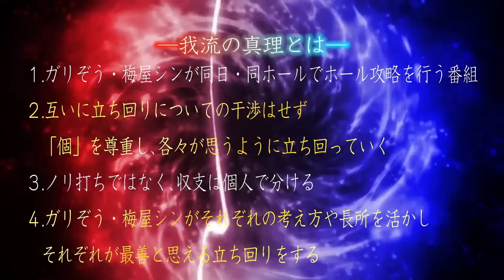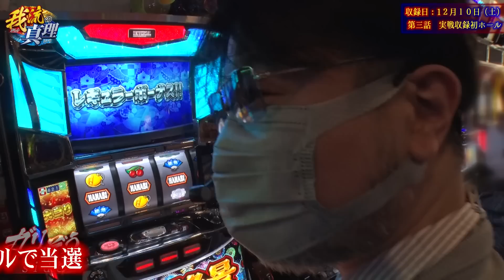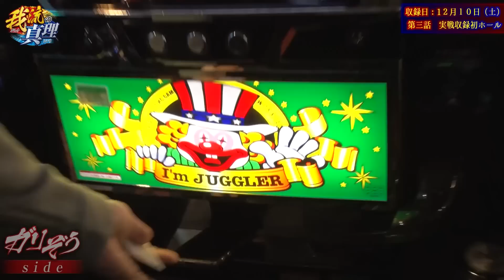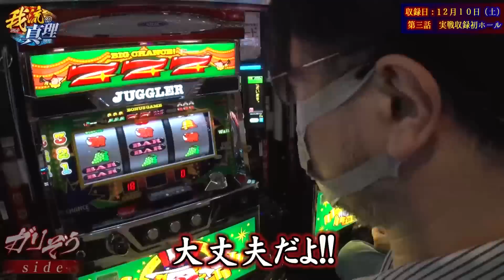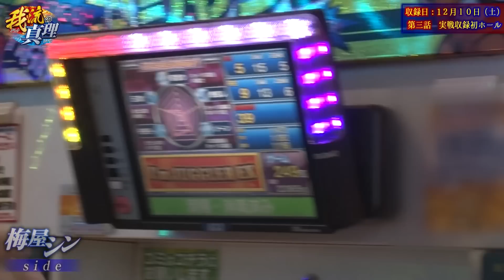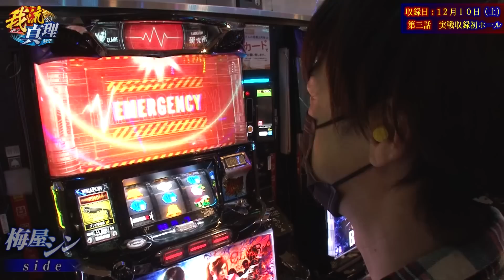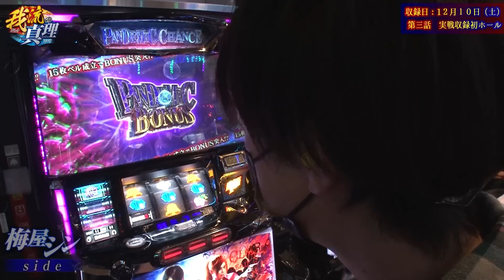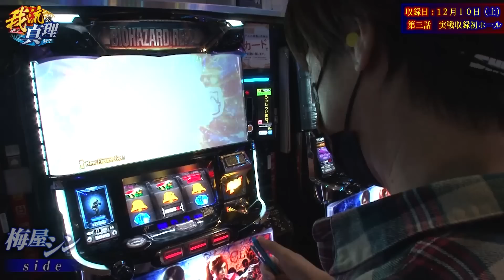【我流の真理 第59話(3/4)】梅屋シンが『最高設定の可能性がある』と言う理由とは―【バイオハザード RE：2】《ガリぞう 梅屋シン》[ジャンバリ.TV][パチンコ][パチスロ][スロット]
▼▽GIRLS MEMBER AUDITION▽▼
JANBARI.TVの次代を担う女性メンバーオーディション開催！
あなたの世界がきっと変わる…さあ、最初の一歩を踏み出そう！！
企画詳細、エントリーは下記特設サイトにて☆

我流の真理は毎週日曜日に配信中！

3台並び狙いで花火絶景に移動し判別を進めるガリぞう。一方、梅屋は周囲の状況と自身の台の挙動で高設定の確証を得る!?

■出演者：ガリぞう
梅屋シン（パチスロ必勝本）